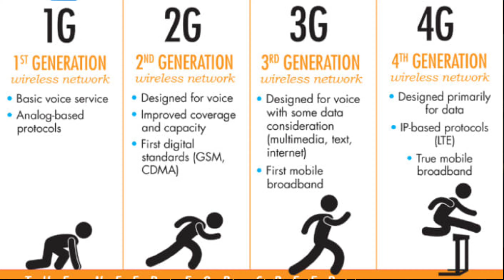Realme C21 PUBG Gaming Review With FPS & Heating | Graphics & Gameplay...